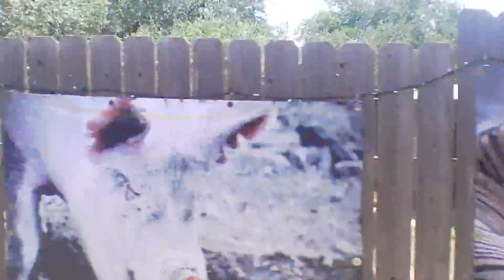I'M ON A TRAIN!!!!!!!!!!!!!!!!!!!!!!!!!!!!!!